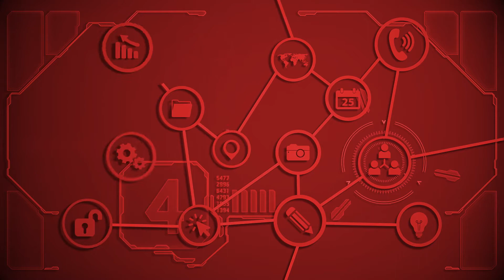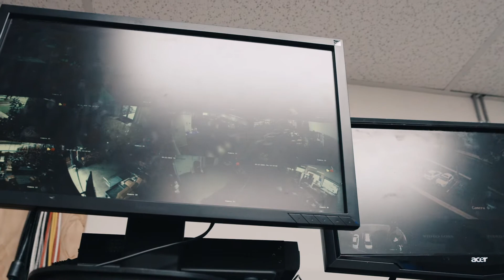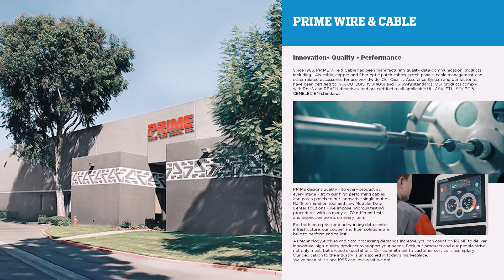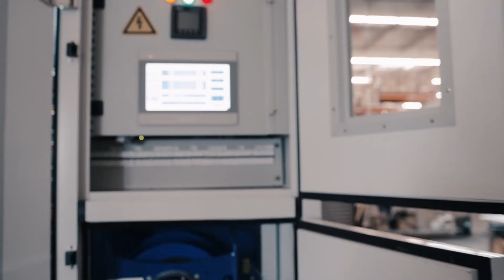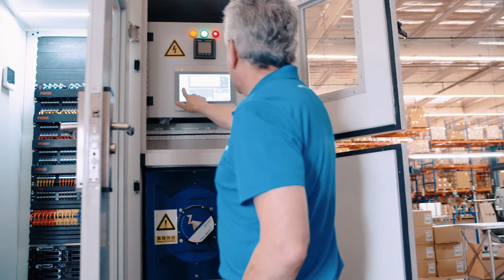Prime Modular Data Centers, MDC Innovations and Leadership - Overview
Learn more about Prime Modular Data Centers, innovations and how we can help you rapidly deploy a MDC that saves money and includes the latest technology for cooling and 5G innovations. Prime Modular Data Centers is a division of Prime Wire & Cable.  We are an industry leader in Modular Data Centers, Structured Cable, Extension Cords and Electrical Accessories.
(Short Demonstration)